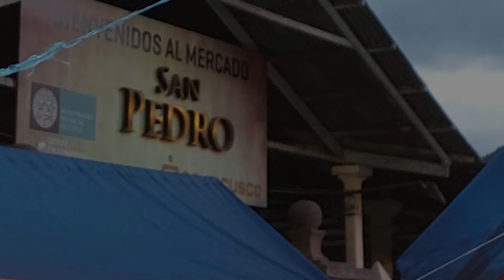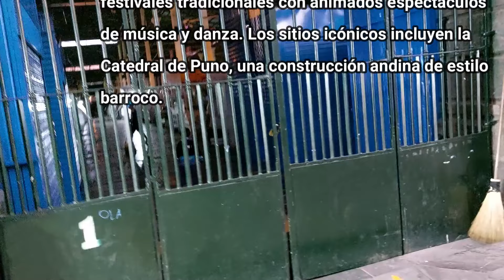Puno - Perú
Puno es una ciudad del sur de Perú ubicada junto al lago Titicaca, uno de los lagos más grandes de Sudamérica y el cuerpo de agua navegable más alto del mundo. La ciudad es un núcleo comercial regional y también se considera la "capital folclórica" de Perú, por sus festivales tradicionales con animados espectáculos de música y danza. Los sitios icónicos incluyen la Catedral de Puno, una construcción andina de estilo barroco, y el barco a vapor Yavarí del siglo XIX (actualmente un hostal)